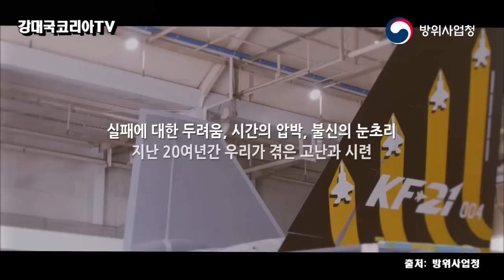KF21 시제 4호 복좌기 첫비행. k속도에 세계가 놀라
현재 힘차게 개발이 진행되고 있는 대한민국 국산전투기 KF21 보라매 4호기가  최초비행에 성공 했다는 기쁜 소식을 전해 드립니다.
방위사업청은 KF21 시제 4호기가 경상남도 사천에 있는 제3훈련비행단에서 20일 오전 11시 19분에 이륙해서 11시 53분 까지 약34분 동안의 최초 비행에 성공했다고 밝혔습니다.
4호기 첫 조종은 공군 제52시험평가전대 전승현 소령이 조종했습니다.이로서 작년 7월 1호기 첫비행에 이어 올해 1월17일 초음속 돌파와 1,2,3호기에 이은 4호기까지 첫비행에 성공 함으로서 국산 전투기 개발 성공에 9부 능선을 향해 달려 가고 있는 것압니다.
시제4호기 첫비행을 온 국민과 함께 축하해 마지 않습니다.
이제 자랑스런 대한민국 전투기의 탄생이 조금더 가까워지고 있습니다.

이날 첫비행에 성공한 한국형 전투기 KF21 보라매 시제 4호기는 첫 2인승 복좌기라는 특징이 있습니다.
이는 단좌기인 기존 시제기와 달리 조종석이 전·후방석으로 구분돼 조종사 2명이 탑승하는 복좌기 입니다.
복좌기는 단좌기와 비교했을 때 항공기 날개와 꼬리를 제외한 중심부에 조종석 1개가 추가돼 내부 연료탱크 공간 등 설계가 다소 변경되었고 나머지 부분은 단좌기와 형상이 같습니다.

대한민국 애국 채널..